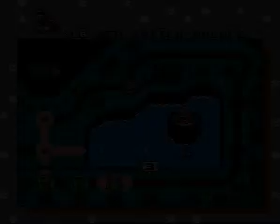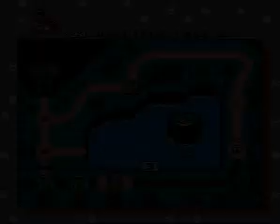The Legend of Pirra Part 3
Pirras Bunte kristalhöhlen